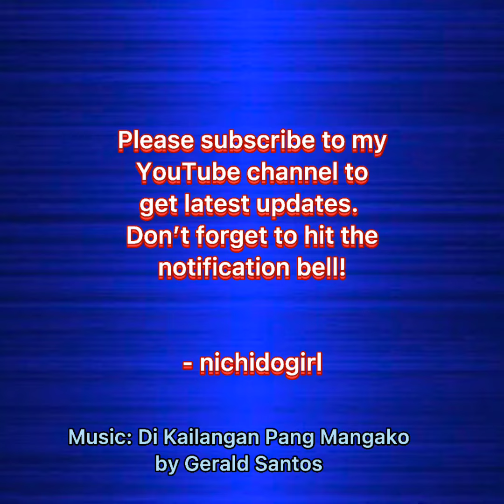Claudine Barretto & Gerald Santos